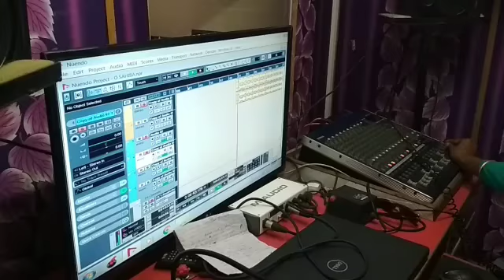देखिये सिंगर कैसे स्टार बनते है | Studio Live Recording Video | Bhojpuri Song Live Recording Video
SINGER- krishna Nidardi

LEYRICS- KRISHNA NIDARDI

KRANTI MUSIC

क्रांति म्यूजिक कुचायकोट

निर्माता - कृष्णा निदर्दी